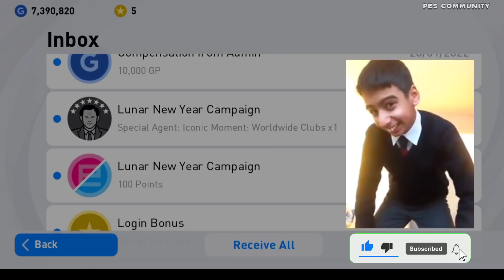TEARS AND PAINS IN FREE ICONIC TRY 🥺